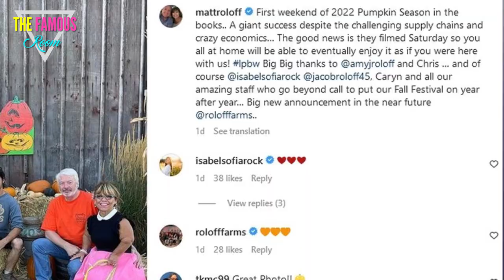Amy and Matt Roloff Are Friendly Exes on a Double Date at the Farm with Their New Loves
Amy and Matt Roloff reunited for Pumpkin Season at Roloff Farms with their respective partners Chris Marek and Caryn Chandler

Amy Roloff and Matt Roloff celebrated the beginning of pumpkin season together!

Matt, 60, shared a photo on Instagram Thursday of himself and girlfriend Caryn Chandler joined by Amy and her husband, Chris Marek. They were accompanied by Matt and Amy's son Jacob, his wife Isabel, and their son Mateo as they all sat on haystacks at the Roloff Farms surrounded by pumpkins. There was even a cute dog involved in the festivities.

They wrapped up filming of their annual Fall Festival over the weekend.